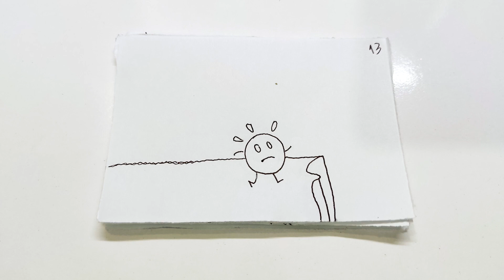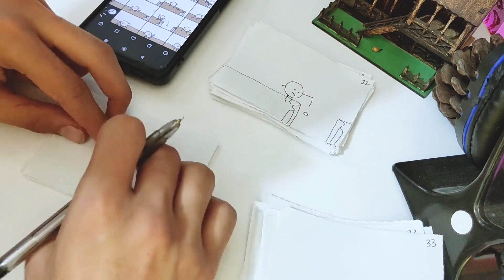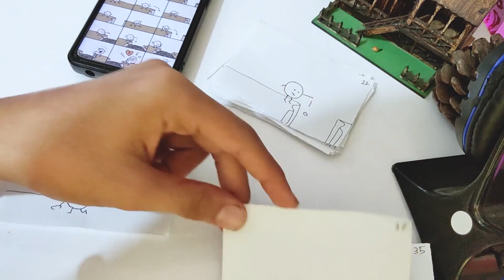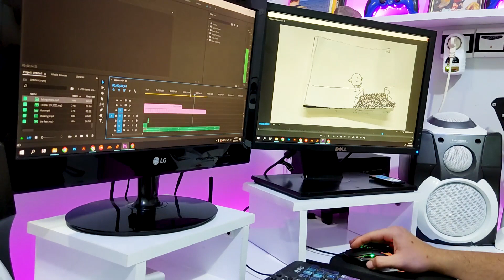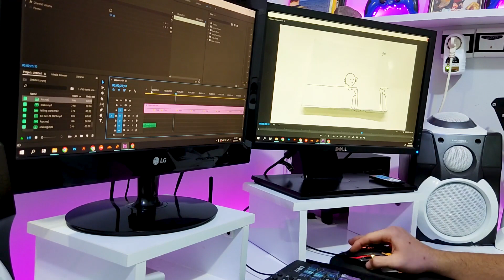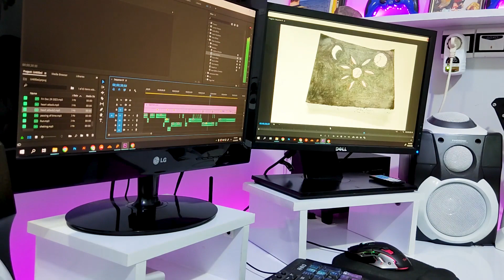flipbook | Flipbook with sound | anime | Flipbook is a man's attempt to move on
Animation is a man who finds himself facing a large pit, and now he wants to find ways to overcome this pit using different methods. This intriguing story has been designed in a flipbook format.